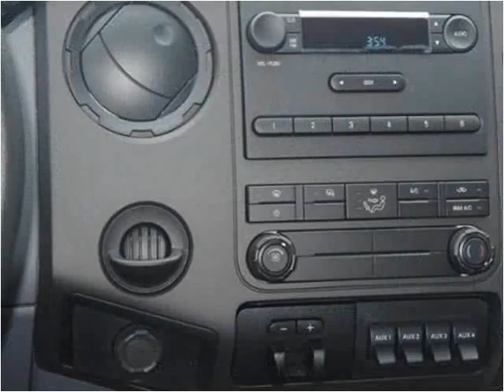2015 Ford F450 New Cars Manassas VA